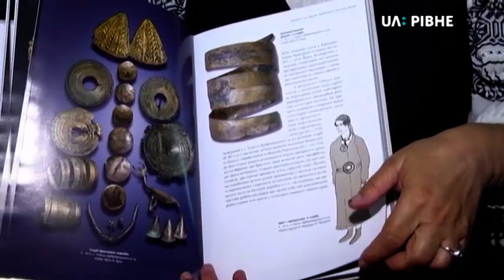22.05.2019. Новини. 08:00